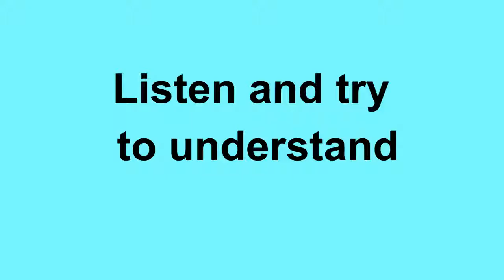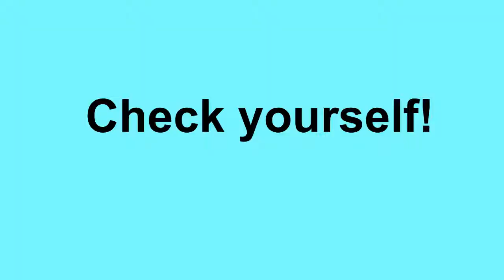Lesson215 Study English through film FOOLS RUSH IN on 6chnl RU Fitting English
I'm afraid, I'm gonna have to shut you down.
Боюсь, что мне придется вас закрыть.
Whoa. Would you excuse us for a minute?
Stanley, walk with me.
Are you gonna put 25 guys out of work?
НОВЫЕ СЛОВА С ИХ ПЕРЕВОДОМ:
put out выгонять